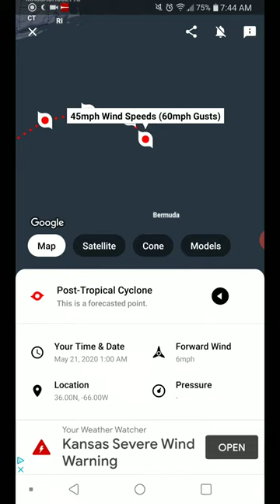Tropical Storm Arthur 5-17-20 Update